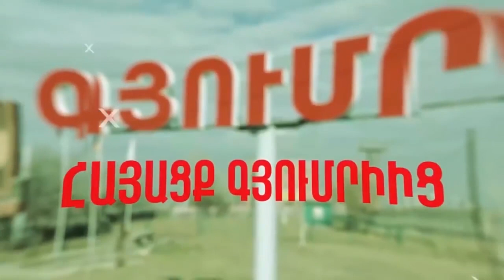Ռեժիմի շները ինչպես կարող են հեղափոխություն իրականացնել․ Արթուր Համբարձումյան